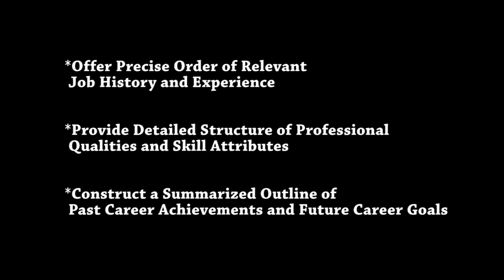iWrite4orU August Promo